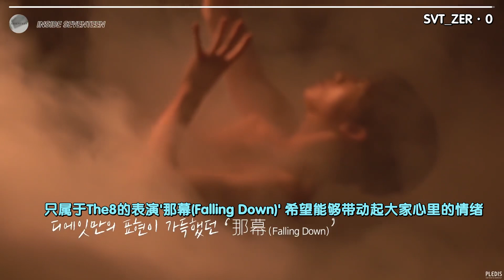【SVT_ZER·0】[INSIDE SEVENTEEN] 200524 明浩THE8 那幕(Falling Down) 幕后制作花絮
【片源：柠乐 翻译：甜饼 KIM 小诗 Blue 轴子：某某 燕玉 幽灵 韩子 压制：蛋蛋】

注意⚠️
❌禁二次上传
站子提供的所有中字仅供各位克拉观看参考和交流用途！